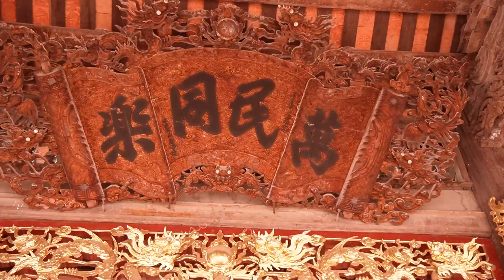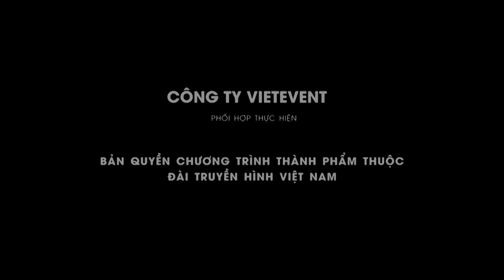Nét chạm khắc cổ ở làng mộc Áng Phao 2